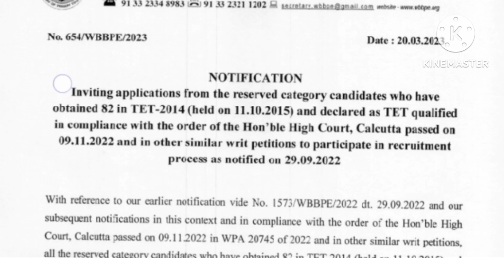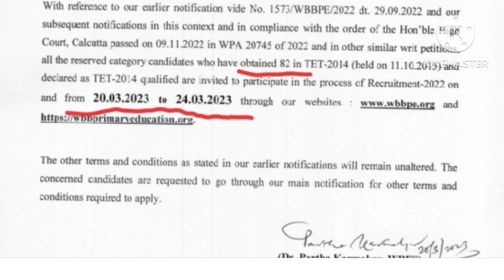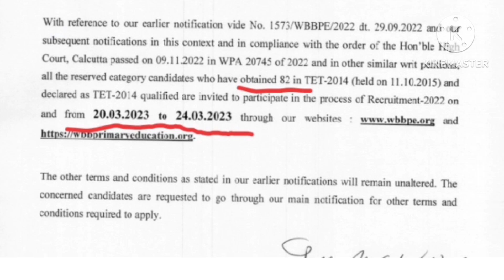WBBPE NOTICE:WB PRIMARY INTERVIEW/TET 2014 INTERVIEW NOTICE/82 mark পাওয়াreservedদের জন্য interview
TET 2014 INTERVIEW NOTICE/82 marks পাওয়া reserved candidate দের জন্য প্রকাশিত interview notice